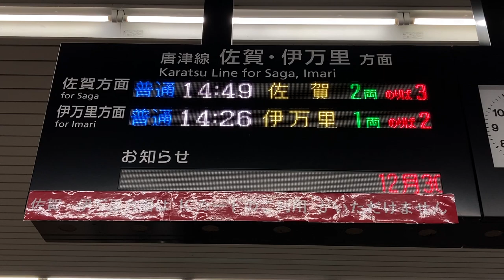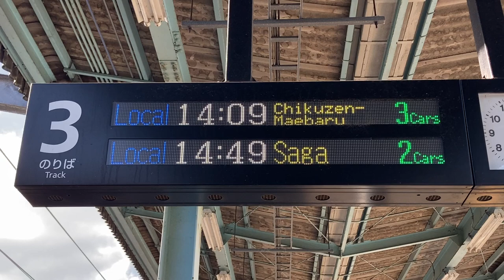JR九州 唐津駅 改札口・ホーム 発車標(LED電光掲示板) マルチカラー